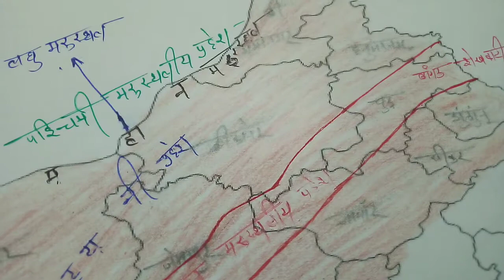राजस्थान के घग्घर का मैदान